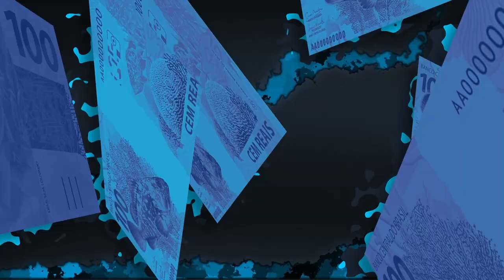O CHAT PASSA MAL DE RIR COM O FER!! (Momentos Engraçados)